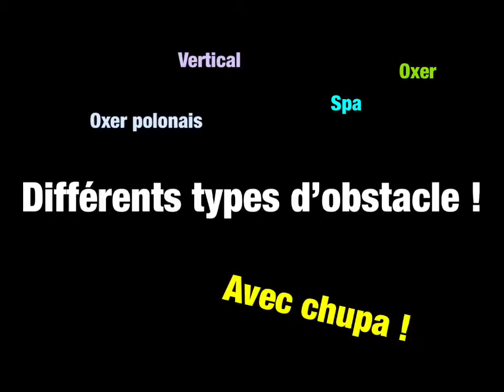Différents profils d’obstacle !